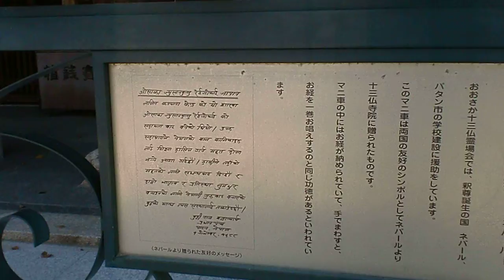常光寺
大阪府八尾市の常光寺を見ました